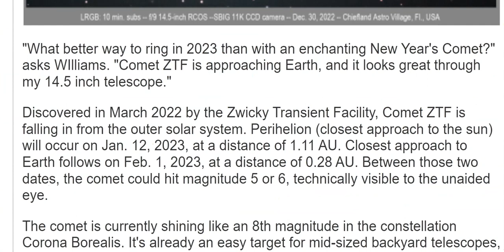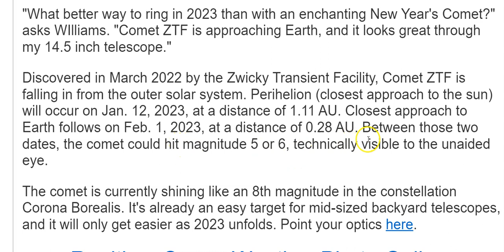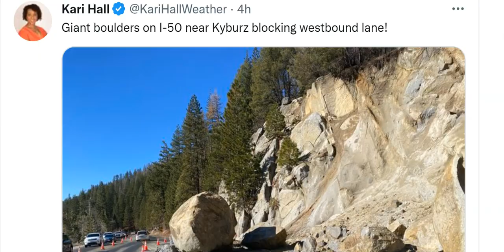5.5 Earthquake California! WTF ZTF? New Years Day Comet! BIG STORMS MONDAY! Solar Bubble! Snow & Fog